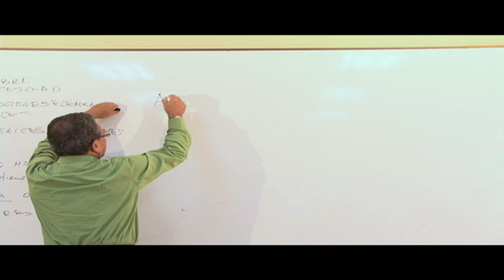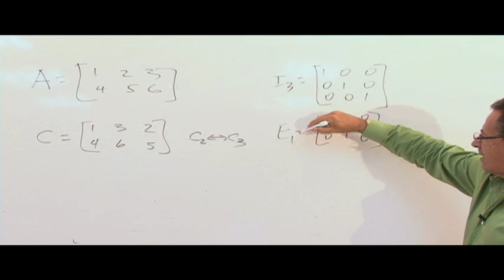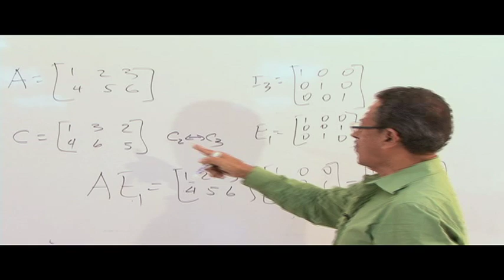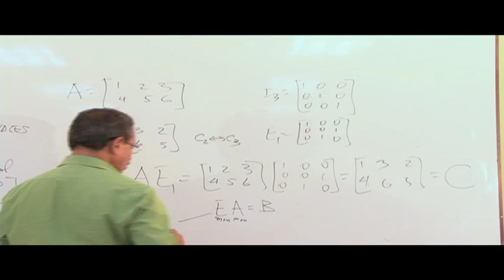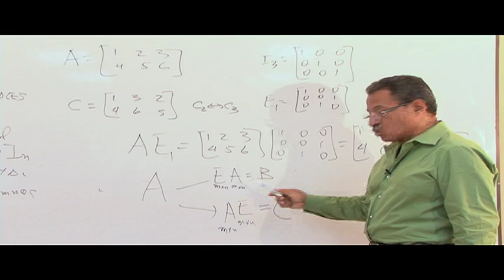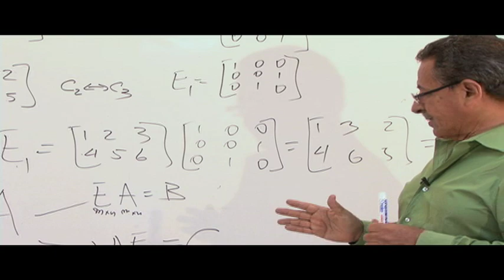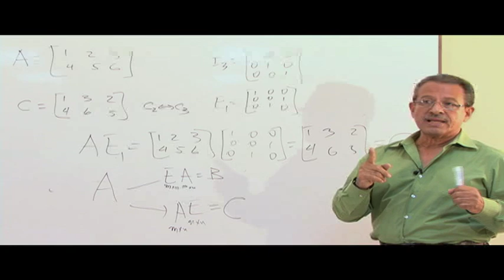Matrices elementales y operaciones elementales sobre filas- Sesión 3 - 5/6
Álgebra Lineal
Sesión 3 5/6
Matrices elementales y operaciones elementales sobre filas (columnas)
M.Sc. Gaudencio Zurita Herrera
ICM - ESPOL